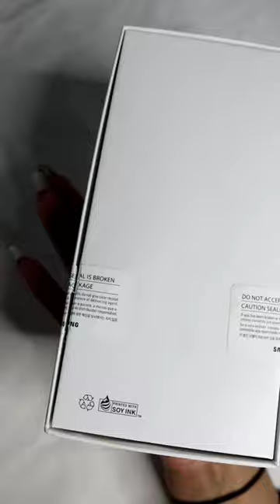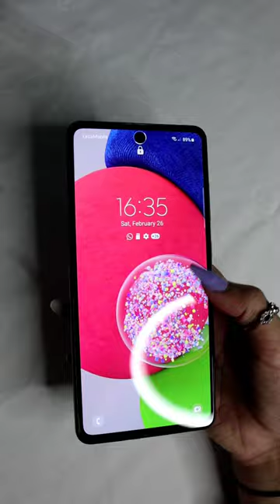Neues Handy unboxing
Hey leute, heute habe ich ein neues Handy für euch unboxed. Ich hoffe das Video wird euch gefallen. Ly💕

👭Lasst uns Freunde sein👫

FAQ🧚‍♀️

Wie alt bist du?  Ich bin 11:)
In welcher Klasse bist du?  In der 6.
Welche Kamera benutzt du?  Canon M50 EOS
Wann hast du Geburtstag?  Am 09.09. :D

E D I T H   W I T H

Power Director
Thumbnail: Picsart/Phonto

AUDIO

☆ BOYA SYNCO Microphone:

LIGHTING

☆Ring Light
☆Mini tripod